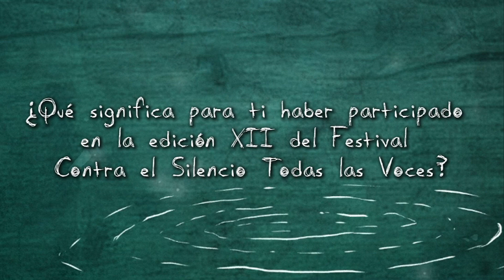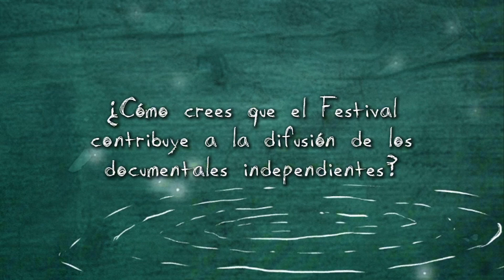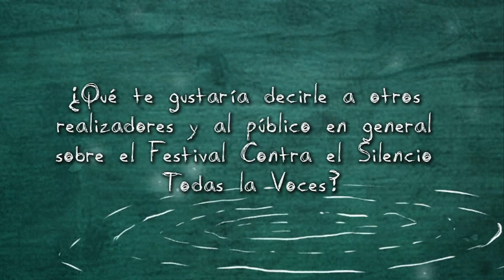SEMILLA, EL LEGADO DE LA TIERRA- Entrevista con el Director Fernando Valencia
En esta entrevista el Dir. Fernando Valencia nos cuenta cuál fue el proceso de difusión de su documental "Semillas, el lagado de la tierra" y a qué retos se enfrentó como director de documentales independiente.